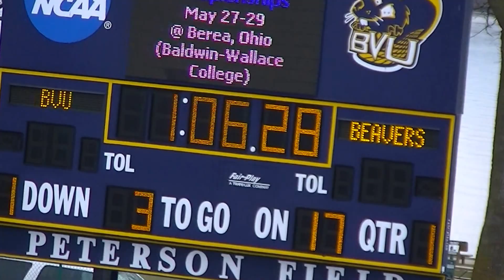NWC Track and Field Women's 400 Hurdles @ BVU Outdoor 2017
Running for Northwestern College:  MacKenzie Keune (1:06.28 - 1st)